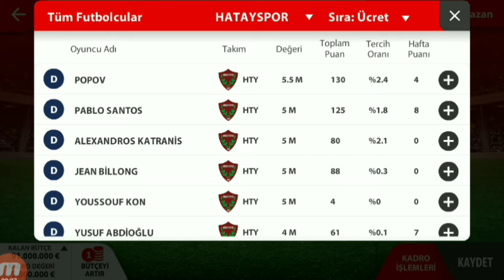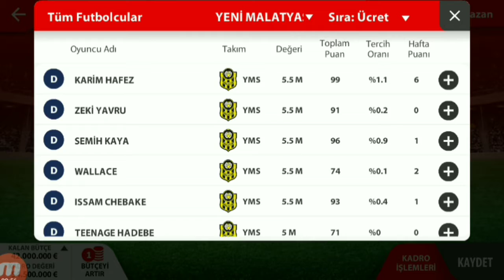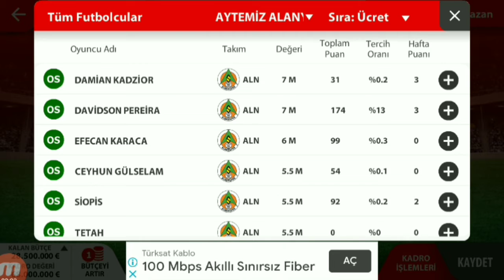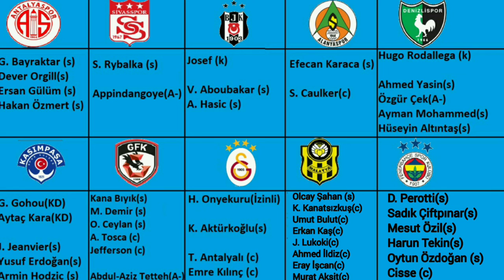PO Sosyal Lig 34. Hafta Kadrosu Kurulumu, Oyuncu Havuzları, Sakat Cezalı Listesi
Sosyallig 34. Hafta Kadro Kurulumu

Açılış 00:00
Oyuncu Havuzları 05:00
Sakat-Cezalı 1 07:20
Sakat-Cezalı 2 08:03

Po Sosyallig 34. Hafta Kadrosu
34. Hafta Sakat Cezalı Listesi